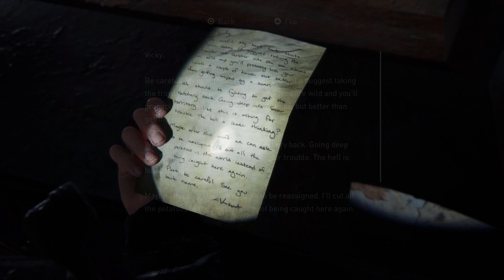The Last of Us 2 Gameplay Walkthrough - Part 51 - SHARPSHOOTER (The Last of Us Part II)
The Last of Us Part 2 Full Gameplay Walkthrough - Part 51 - SHARPSHOOTER (The Last of Us 2.)

THE STORY: Five years after their dangerous journey across the post-pandemic United States, Ellie and Joel have settled down in Jackson, Wyoming. Living amongst a thriving community of survivors has allowed them peace and stability, despite the constant threat of the infected and other, more desperate survivors.